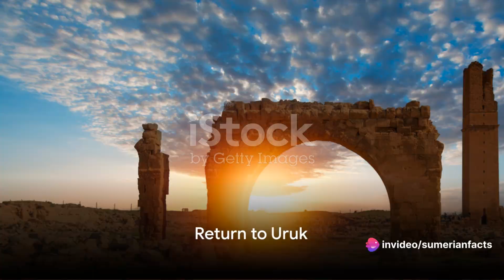The Epic of Gilgamesh - Humbaba's episode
In the story, the episode focuses on the epic battle against Humbaba, the Lord of the Cedar Forest. Gilgamesh, the mighty king, plans to confront Humbaba and sets in motion the preparations for this dangerous quest. As they gear up for the battle, Gilgamesh and Enkidu are armed with massive weapons crafted by skilled smiths. They address the people of Uruk, announcing their intention to face the fearsome Humbaba and bring back glory and riches to the city.

Despite warnings about Humbaba's power, Gilgamesh remains determined, emphasizing the importance of facing challenges and achieving lasting fame. The council of elders acknowledges his determination and advises caution, appointing a council to govern the city in Gilgamesh's absence. Gilgamesh and Enkidu set out on their journey, encountering various challenges, including a prophetic dream that both shakes and strengthens their resolve.

Their journey leads them through the forest of cedars, where they confront Humbaba. Despite initial doubts, they engage in a fierce battle with Humbaba, who is a formidable opponent with a terrifying appearance. With the aid of divine intervention and their combined strength, they manage to defeat Humbaba and capture him. However, a moment of hesitation leads to a tragic decision, resulting in the death of Humbaba.

Upon their return to Uruk, Gilgamesh plans to create a monumental temple door from the cedar tree, further solidifying his legacy and the city's prosperity. The tale illustrates themes of heroism, bravery, and the consequences of both determination and hesitation in the face of formidable challenges.